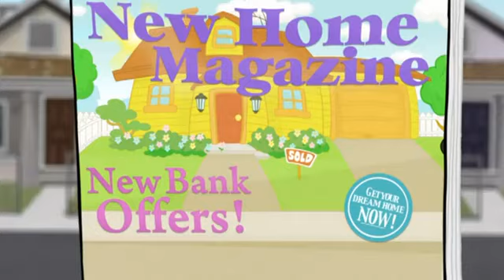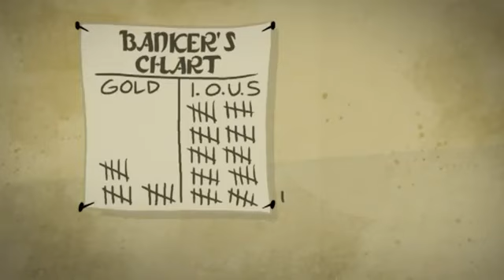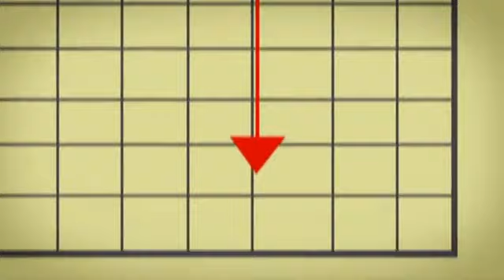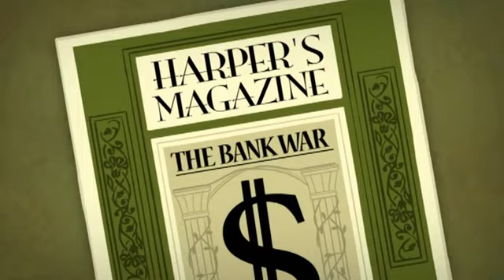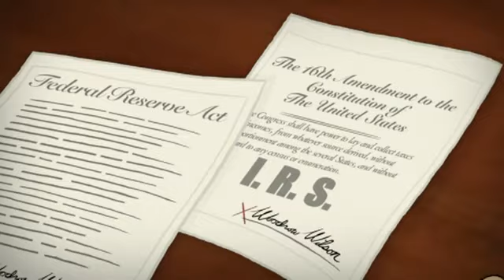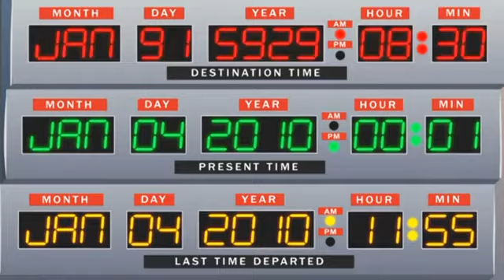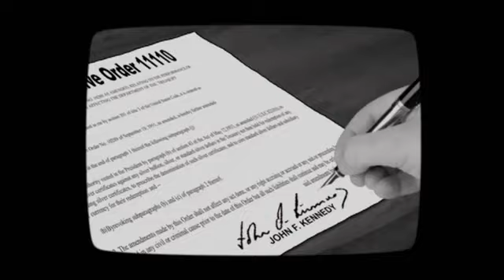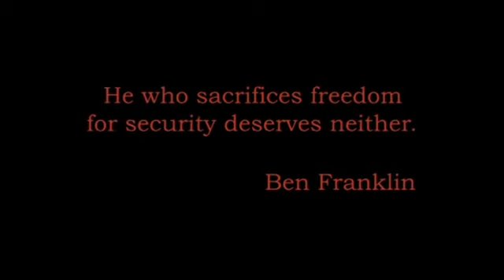The American Dream By The Provocateur Network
A very entertaining and informative video that goes to show you just how that dollar in your wallet came to be.